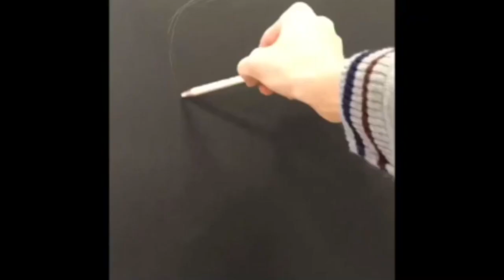Golden Time Distant Festival | Season 14 | Boris Elunin | GTSC-1401-0068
Имя участника или коллектив: Boris Elunin

Страна: Russia

Название конкурсной работы: Emma Watson

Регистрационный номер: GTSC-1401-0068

Номинация: Графика